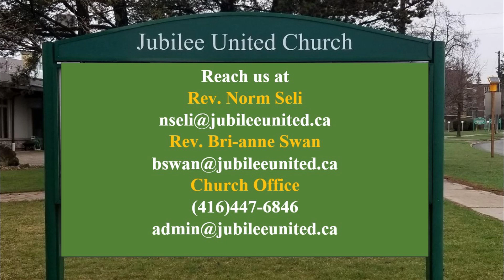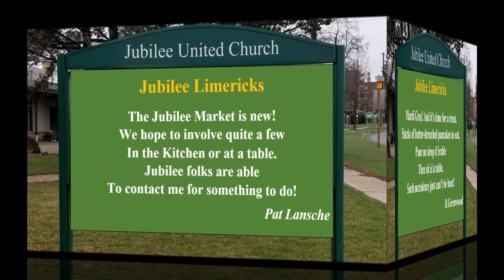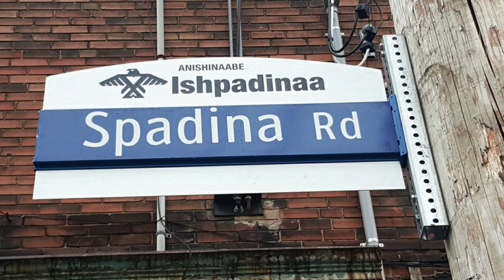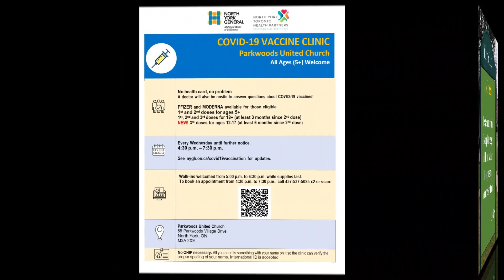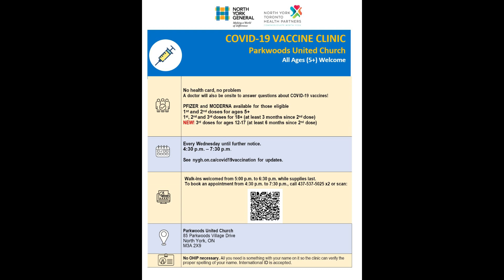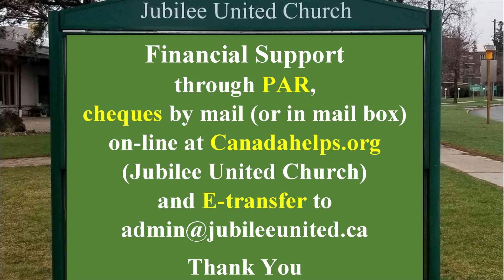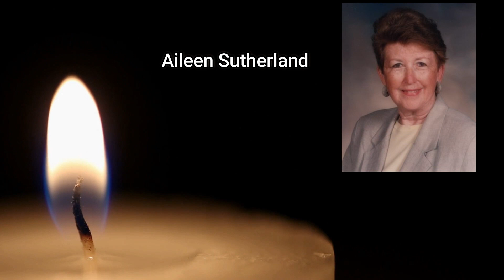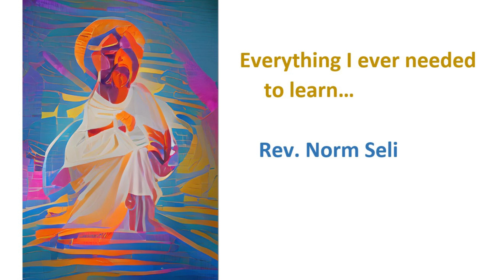Virtual Sunday Worship with Jubilee United Church for February 27, 2022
A 67 minute Sunday Worship service with Jubilee United Church for February 27, 2022.  Featuring Exodus 34: 29-35 (ready by Judy Wells) and Luke 9:28-36 (read by Rev. Bri-anne Swan), music from the Jubilee Quartet, Trio and Rev. Bri-anne Swan. There is a brief Memorial time as we remember those in the Jubilee Community who died in 2021 (our tradition on the Sunday of our Annual Meeting). Rev. Norm Seli does his best to convince us that the story of the Transfiguration is the best and most important story in the Bible.